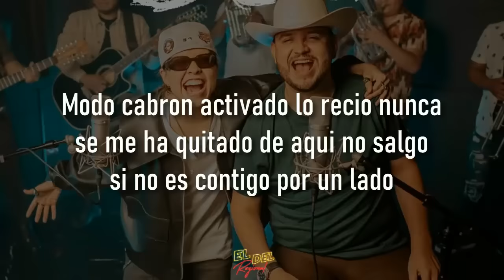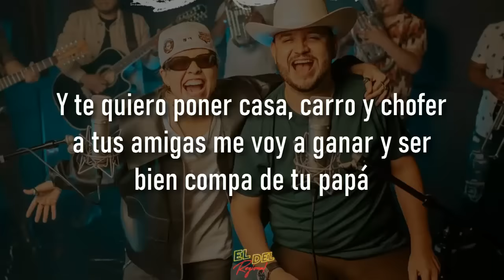CCC - Michelle Maciel X Eden Muñoz (Letra/Lyrics)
©DALE PLAY Records / Solido Records

CCC - Michelle Maciel X Eden Muñoz

Modo cabron activado lo recio nunca
se me ha quitado de aqui no salgo
si no es contigo por un lado

Pide botellas yo pago que lo que
traigo en ti voy a gastarlo menos
no vale dinero gano

Y te voy a querer como debe de ser
el pedo es que te van a envidiar de
lo vergas que te voy a tratar

Y te quiero poner casa, carro y chofer
a tus amigas me voy a ganar y ser
bien compa de tu papá

Debiste tener cuidado gustarle a un
bandido retirado sabe mas por viejo
que por diablo